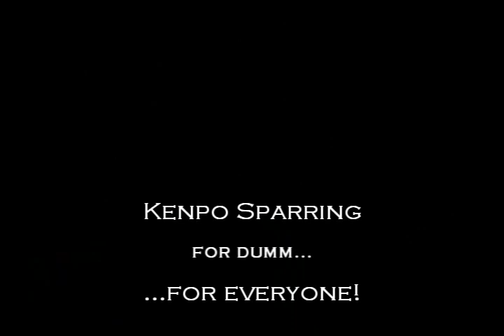Kenpo Sparring for everyone.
These are some of the methods I have used in the past to teach sparring to my students. This is considered a teaching video.